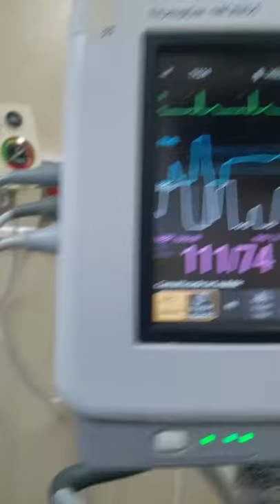Heart Monitor showing Pacemaker initiating my heartbeat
Heart Monitor shows a small white line just before the P-Wave (on the top green line). A small white dot is indicated just above the pacemaker spike.